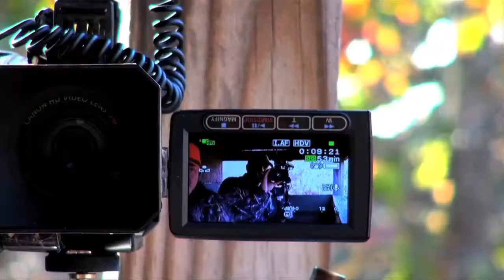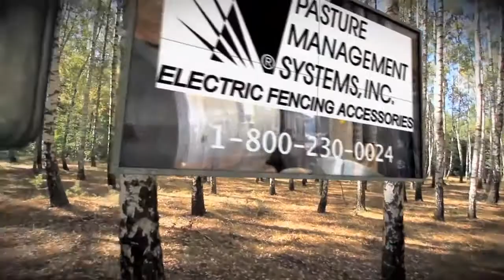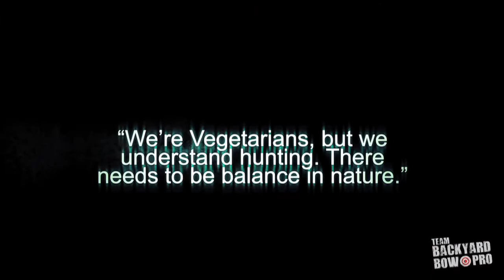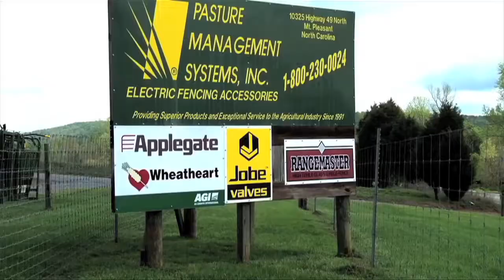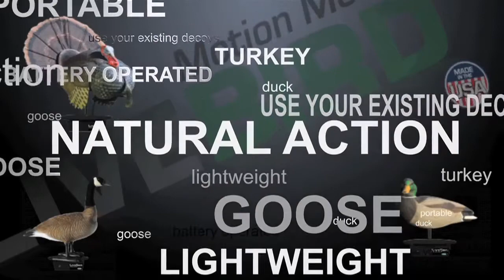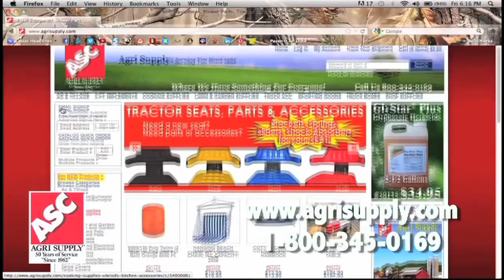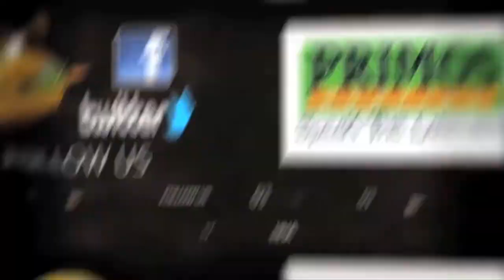Episode 2 2012 of Pass'n it on Outdoors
Combination of 2012 Turkey Hunts